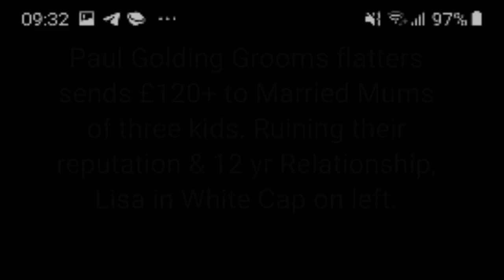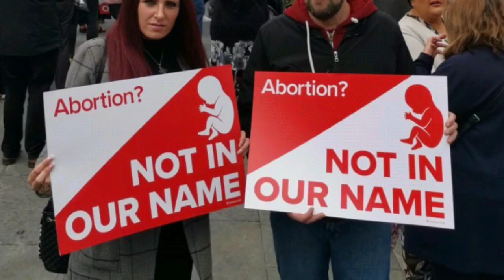Britain First Disrespectful Weirdos, Hire Mums Tarts begging £ attention London Cocaine Cheshire.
Some of these pennyless bored women 'repay' the £ by letting Pervert AndrewEdge tonk them up Bums as he likes it😉.
The same women LisaBosworth Widnes the previous Saturday sent 6-7 Drunken flirty telegram messages offering BJ Sex to a Craig, a married man with Sons, as her partner Dave was talking to him, to disrespect and humiliate him to hundreds of members.
   Out of the two score Women I have ' known', I can only think of one who 'may' have been more disloyal than she.
,BritainFirst PaulGolding AndrewEdge give cheap women free memberships and many do Prostitute themselves to pay them back with Cocaine & Vodka fuelled rough sex. threats of violence to the same man and family.see proof from Cheshire Police Farright Racists London.